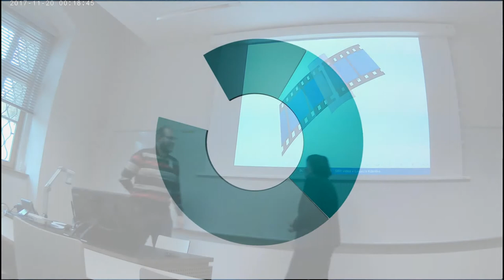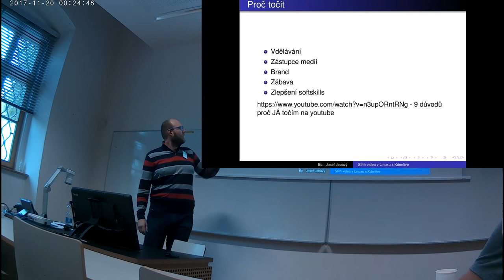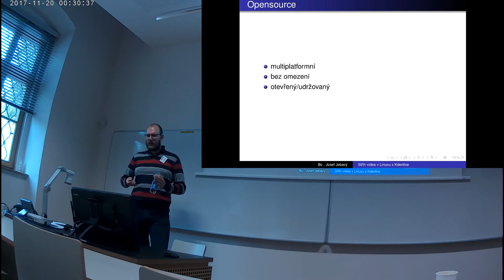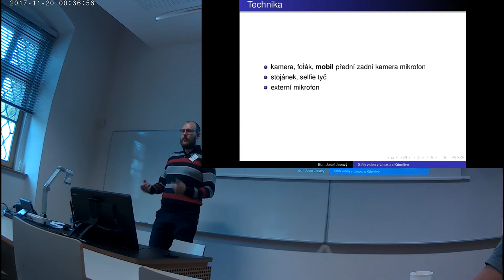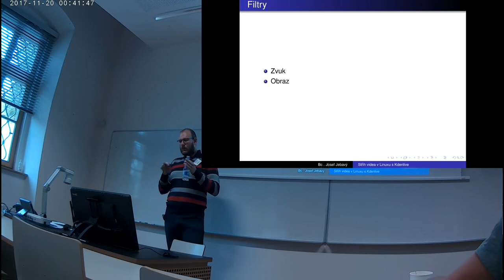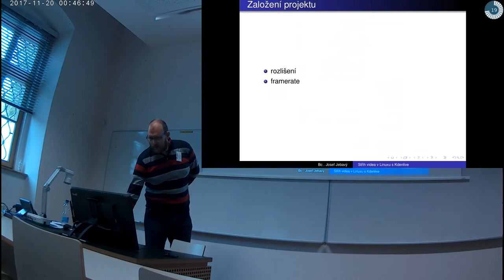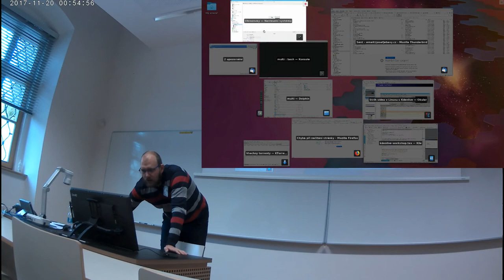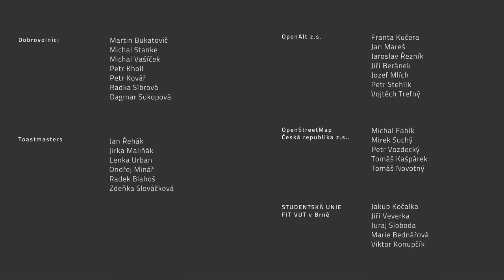Josef Jebavý: Střih videa v linuxu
Ríkali mně, že Linux nikdo nepoužívá, že linux se nehodí na každodenní používaní natož na střih videa. Proto jsem začal natáčet videa Youtube, abych se naučil a vykoušel Linux a Opensource jestli jde použít pro tvorbu videí. Řeknu Vám jaké jsou možnosti zpracování audia a videa v linuxu. A pomocí jakých nástrojů můžete stříhat svoje video záznamy.